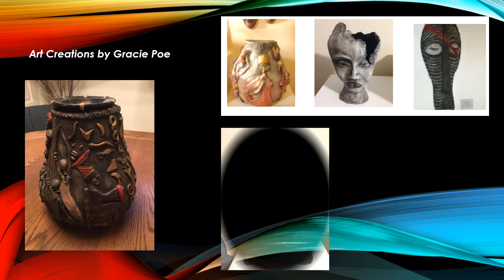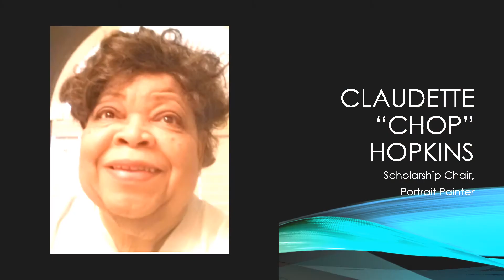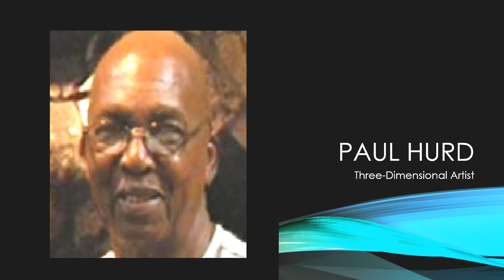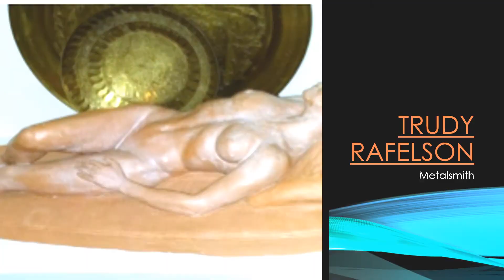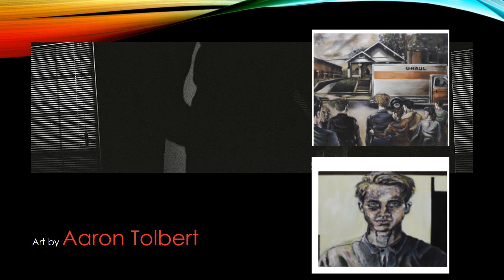SAN ANTONIO ETHNIC ART SOCIETY (SAEAS)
The San Antonio Ethnic Art Society (SAEAS) is a 501(c)3 organization, founded in 1983, dedicated to the promotion, enhancement, support and delivery of art and culture. Our mission is to improve the quality of life within our communities through art.